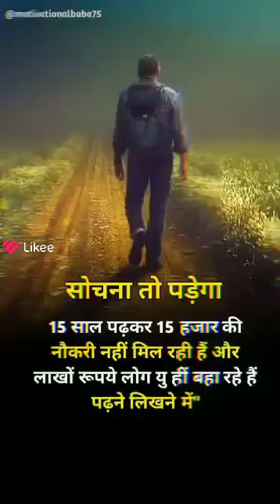15 hajar ki naukri ❤‍🔥RP jhaksha❤❤ short video💯